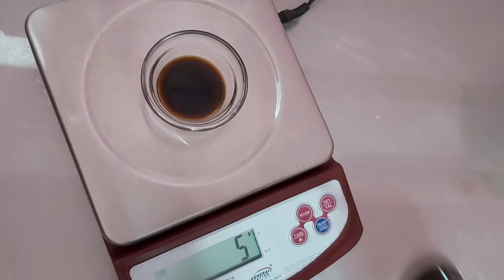UBE CHEESE SPONGE CAKE - With Real Ube Halaya with Recipe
Recipe:
Ube Chiffon

250g Cake flour (or substitute 230g All Purpose flour + 20g cornstarch)
100g white sugar
10g baking powder
5g fine salt
100g oil
100g egg yolks (5 medium eggs,separated)
100g water
20g fresh milk
30g Flavorade Ube Flavor for colour and flavouring
5g vanilla extract

300g egg whites (total of 8 medium eggs separated)
120 white sugar
3/4 tsp cream of tartar

Ube, cheese, and chiffon cake all in one dessert.

Hi all! I am a filipina married to an englishman.  I started baking in 2006 and established a small homebaking business in 2008. If you want to order my products, please feel free to visit my